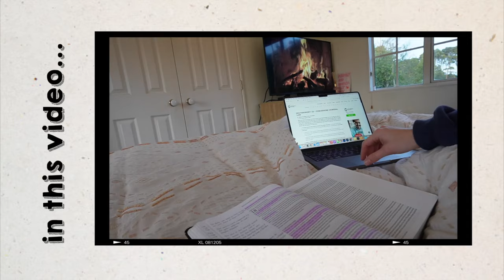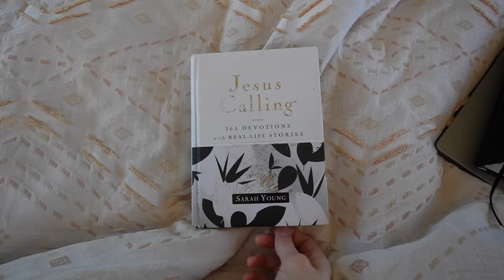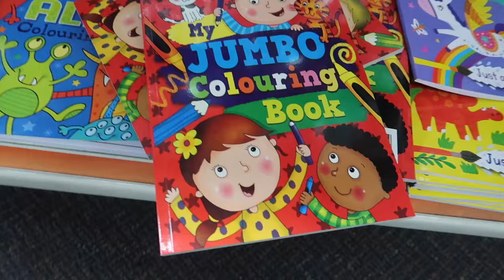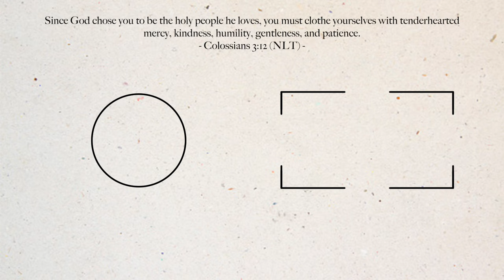brunch, wardrobe clean out, meal prepping | Emma Stevens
come spend the weekend with me!!

Cameras + Editing Software:
Sony ZV-E10